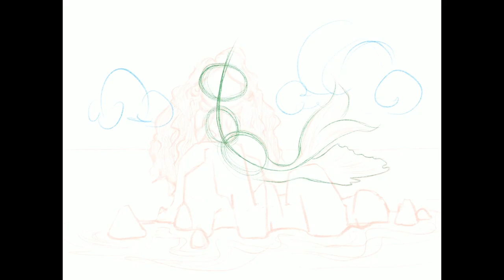A little mermaid. By Dean McTaggart. Music by Manu Chao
Sketch of a little mermaid created in Procreate.